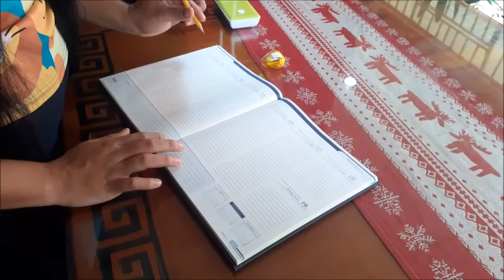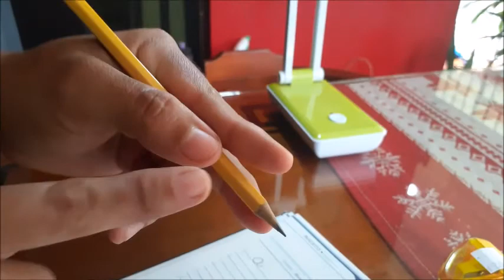USO DEL LAPIZ, YENDRY JIMENEZ RAMIREZ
El presente es un video sobre la tecnica del uso del lapiz  , que es un material creado por la estudiante de la carrera de Preescolar de la Universidad Castro Carazo , en Puntarenas-Costa Rica ,Yendry Jimenes Ramirez,  el cual sirve como material de apoyo para los docentes en etapas iniciales .Este video fue creado en agosto 2020.